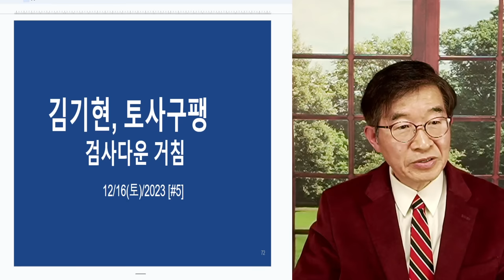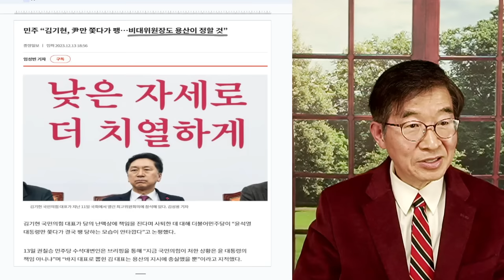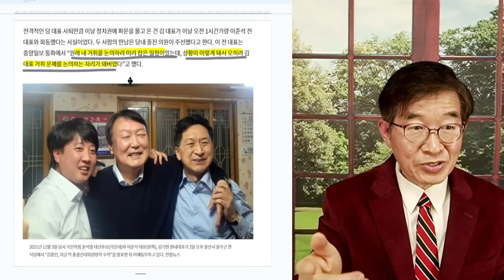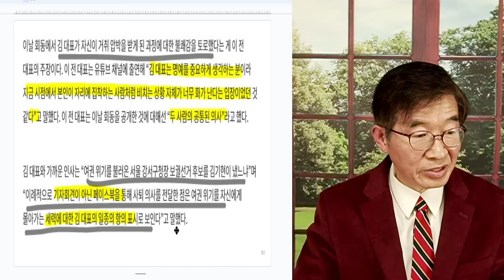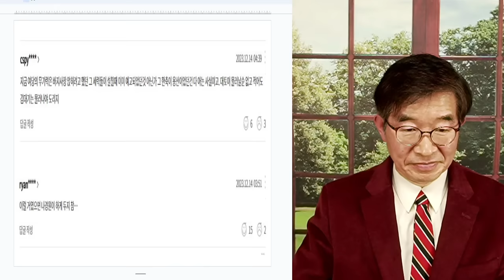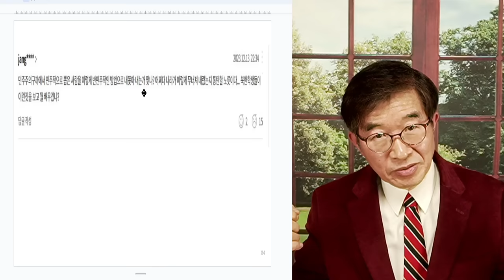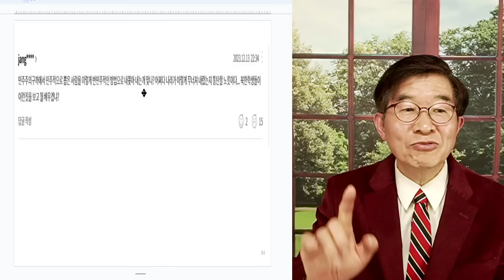김기현, 토사구팽 / 검사스러운 거침 [공병호TV]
Bitcoin : 3MTW849AkP2ftLeSK2teZHMmzLu7Z83s9U